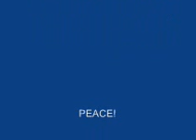nalasin moments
yeeehhaaaaa!